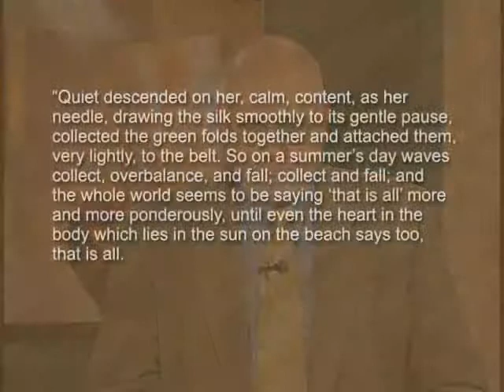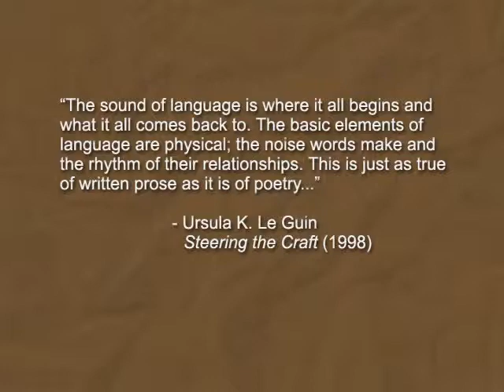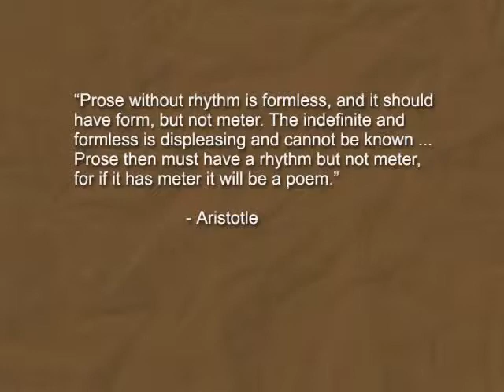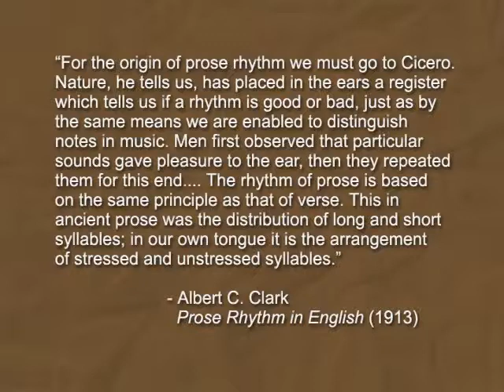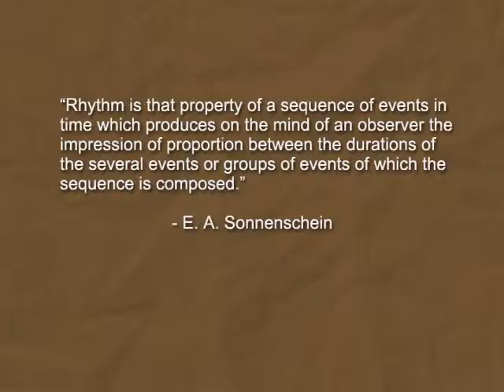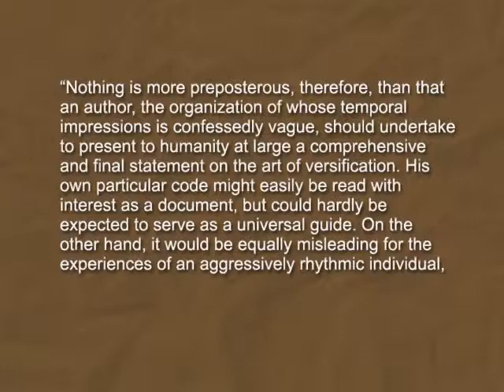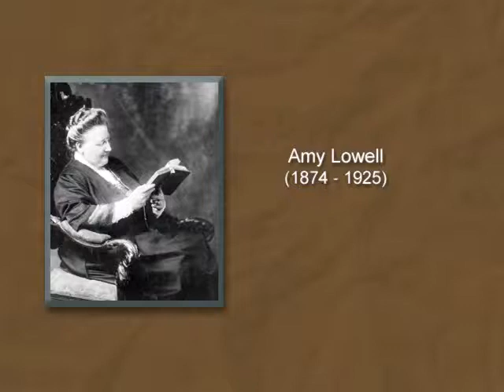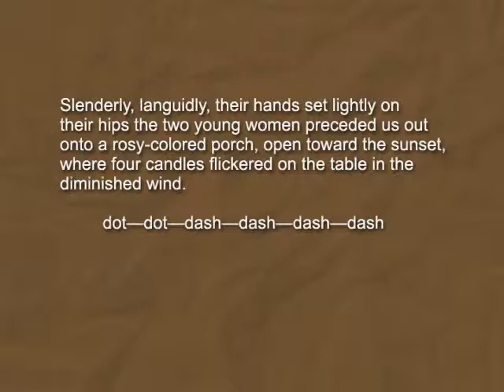The Riddle Of Prose Rhythm [Lecture]